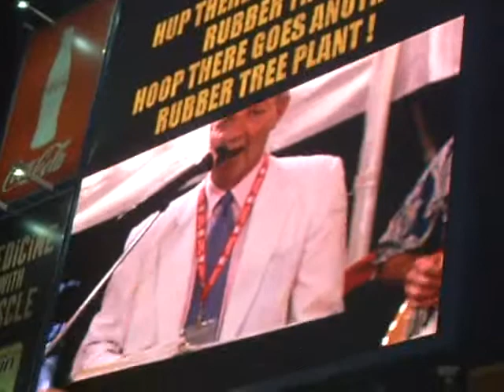Harry Kalas Sings "High Hopes"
Phillie Phans knew and loved Harry Kalas, our loooong-time announcer. We honor him and our Phils after each victory by viewing this video of him on the Jumbotron. He completes us!
GO PHILLIES!!!